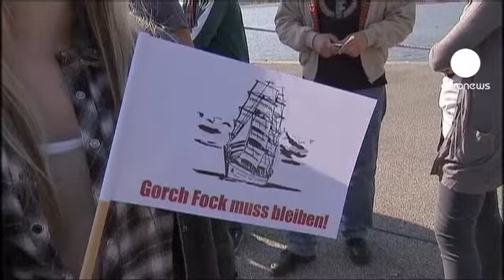¿Seguirá navegando el Gorch Fock?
Después de 9 meses de travesía y varios escándalos ha vuelto a casa el Gorch Fock, el buque escuela de la marina alemana.

El que fuera el orgullo de la armada y que ha dado la vuelta al mundo en 35 ocasiones, ha llegado al puerto de Kiel, en el mar Báltico, sin su capitán. Norbert Schatz fue destituido en noviembre por la muerte en extrañas condicionas de una cadete, que se precipitó desde lo alto de un mástil a la cubierta del barco.